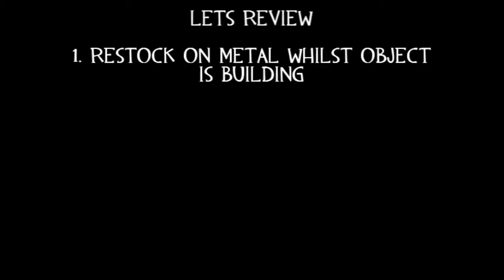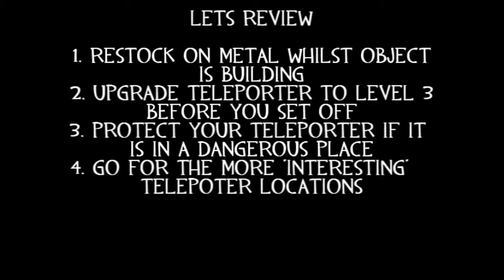Team Fortress 2 Engineer Tips [REUPLOAD]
REUPLOADED FROM ULTIMATEROCKLEE AS MY ACCOUNT HAS BEEN BANNED

When I first made this, I thought it was pretty good, but when it went live it got loads of slander ;( oh well, if you find it atall helpful then say so :)

Oh and I dont give a crap that I was on a orange server, I like them. so FU!!!